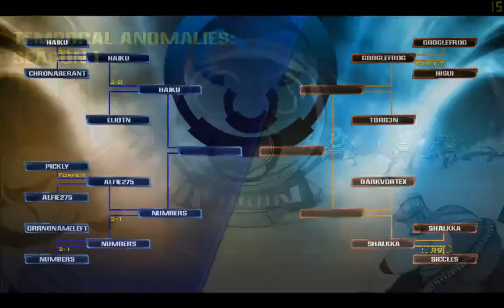Temporal Anomalies Season 1 - Quarterfinals: GoogleFrog(C&V) vs t0rb3n(G) - Achron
The third series of the Temporal Anomalies quarterfinals is here, GoogleFrog vs t0rb3n. Unlike the last series, these players are a lot more keen to kill eachother, and the games are quite exciting as a result.

Achron Beta v0.9.5.0
GoogleFrog(CESO & Vecgir) vs t0rb3n(Grekim)
Maps:
Game 1: Imperium v1.5
Game 2: Frostbite v1.3

-- Live recording of the Temporal Anomalies Achron Tournament.